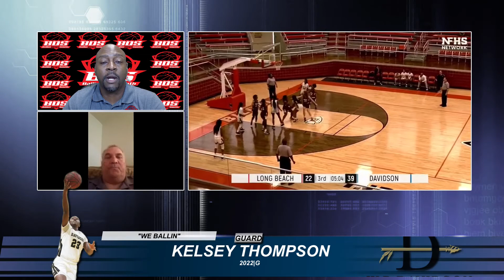"The Interview" with Davidson Varsity Girls Basketball H.C. Charlie Shipp